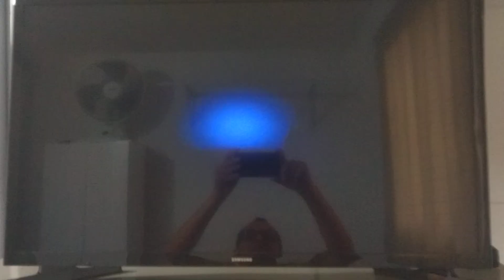23 de Agosto Dia da Gaita e do Gaitista. Leis: 17.470/20 18/09/2020 e 17.515/22 13/01/2022.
É hoje, 23 de Agosto Dia da Gaita e do Gaitista. @ailtonrios ailtonrios 23deagostodiadagaita 23deagostodiadogaitista harmonica 23deagostodiadagaitaedogaitista EdudaGaita EduardoNadruz OMagodaGaita. Leis: 17.470/20 18/09/2020 e 17.515/22 13/01/2022.